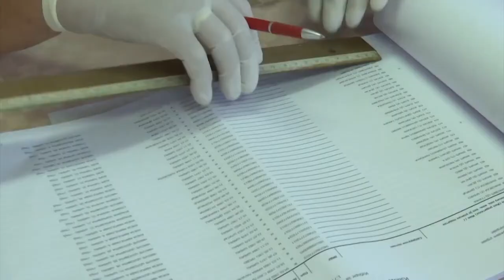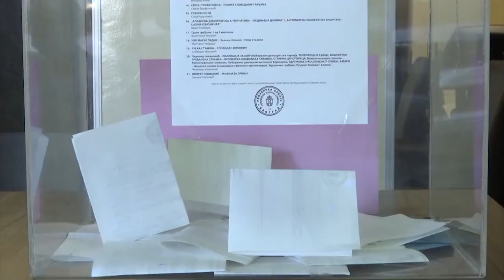Boban Stojanović - U Srbiji nema slobodnih izbora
U Srbiji postoji sve samo ne slobodni izbori, rekao je politikolog Boban Stojanović.